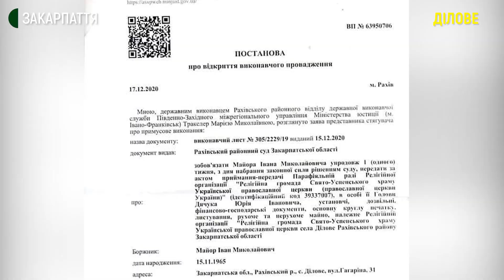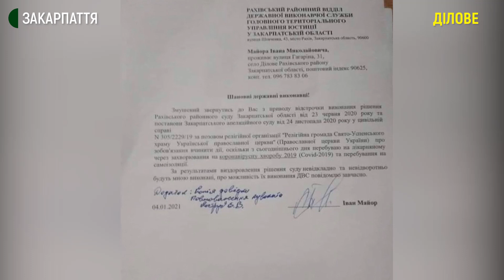Релігійний конфлікт у Діловому на Закарпатті: чий храм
Кримінальне провадження відкрили правоохоронці через пошкодження будинку в селі Ділове на Рахівщині. Про це нині Суспільному повідомила речниця Нацполіції Закарпаття Ганна Дан. За її словами, 10 січня близько 2 години ночі невідомі кинули скляну пляшку у вікно будинку, де мешкає касир із місцевої церкви. Травмованих немає. Власник будинку Іван Некоряк пов’язує це з подіями зі Свято-Успенським храмом у селі.